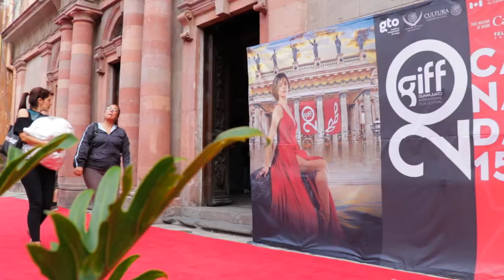Algo de la Inauguración del GIFF 2017 en San Miguel de Allende